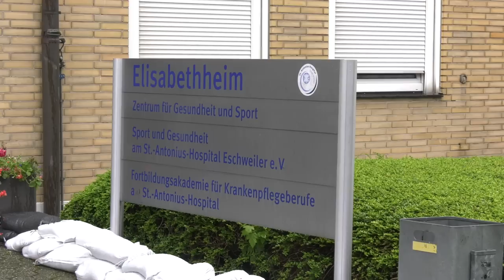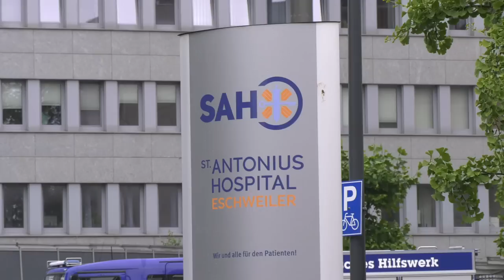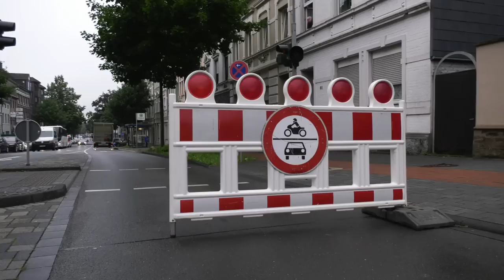15.07.2021 - Unwetter in Eschweiler richtet hohe Schäden an - Krankenhaus evakuiert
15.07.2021 - Eschweiler - Starkregen richtet hohe Schäden an - Krankenhaus evakuiert

Das Unwetter sorgte in Eschweiler dafür, dass die Inde, ein Nebenfluss der Rur, über die Ufer getreten war. Zahlreiche Häuser wurden überschwemmt, Keller liefen voll, Geschäfte wurden beschädigt.

Infolge des Unwetters und des damit verbundenen Stromausfalls musste das St. Antonius Hospital in Eschweiler evakuiert werden. Intensivpatienten wurden mit Rettungshubschraubern ausgeflogen, andere Patienten mit sogenannten Patiententransportzügen (Verband aus Rettungswagen und Krankentransportwagen) oder auch mit Bussen in andere Krankenhäuser verlegt. Insgesamt soll es sich um rund 300 Patienten gehandelt haben. Im Krankenhaus stand das Wasser in einer Höhe von zwei Metern im Untergeschoss, sodass es dort zu hohen Sachschäden kam.

Kamera: Panasonic HC-X1

Die Nutzung der Inhalte ist ohne Einwilligung nicht gestattet und grundsätzlich honorarpflichtig. Das Teilen oder Einbetten der Videos für nichtkommerzielle Zwecke ist hiervon ausgeschlossen.